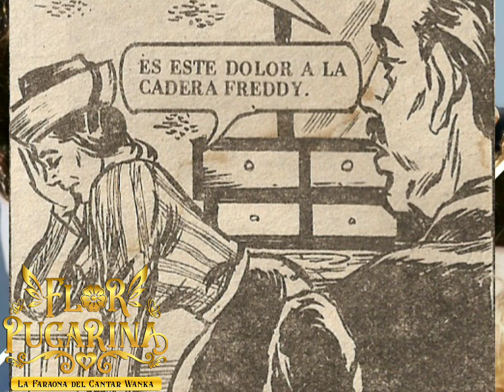Pucarinita _ Freddy centty (Himno a Flor Pucarina)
Una de las canciones símbolo dedicada a nuestra Flor Pucarina